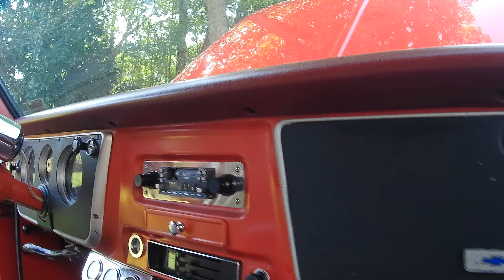1967 Chevrolet C30 Stake-Bed Truck